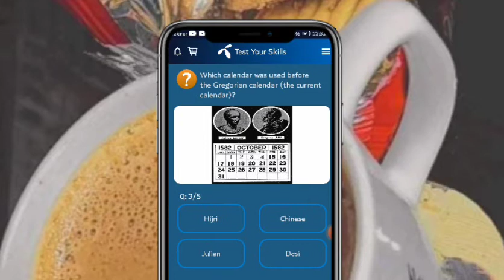which is the most commonly used Callander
Gregorian

Which of these would be the next leap year,

2024

Which Callander was used before the Greg Callander,

Julian

What is the current hijri year,

1443

Which of these Callander had October as 8th month,

Old roman